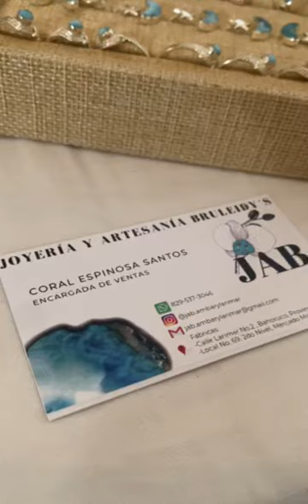Maestros Artesanos Dominicanos Sabado 10 de Agosto 2024 Centro Dominico Aleman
Maestros Artesanos Dominicanos
Centro Dominico-Aleman
Sábado 10 de Agosto 2024
Wanny Angerer in Moving Cultures
Wanny Angerer
Cultural Stopovers Global
Women of the World Talk & Act Global
Colectivo Voces Figuras y Ritmos
Wanayran Wanny Angerer Music & Dance Therapy.
African Fashion Festival
Ponchos Wanayran